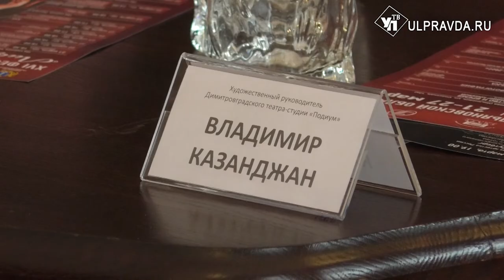Макбет, Загон и Журавлиные перья. Что покажет «Лицедей»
Главное театральное событие Ульяновской области - фестиваль «Лицедей» - открывается 21 марта. Торжественное закрытие состоится 27 марта. В этот же день подведут и итоги.